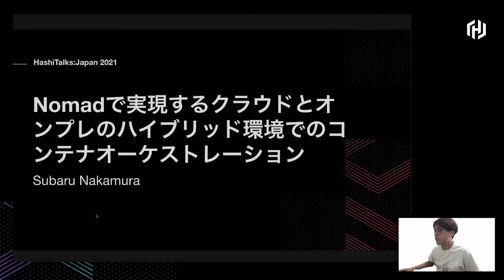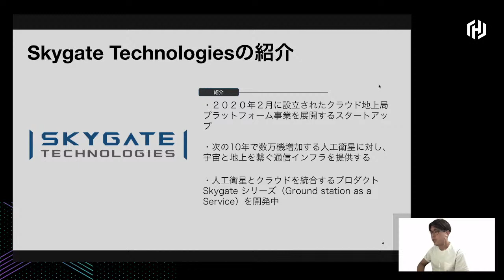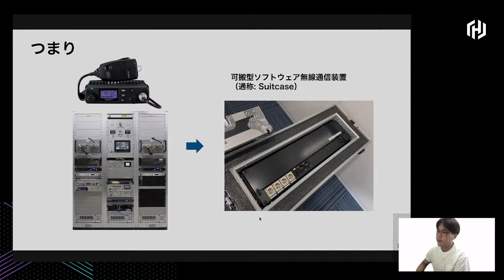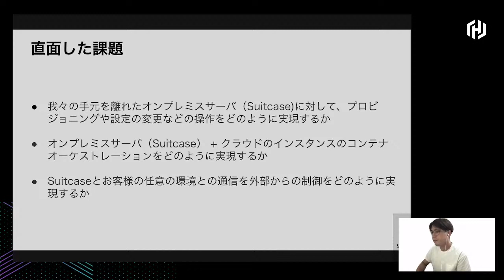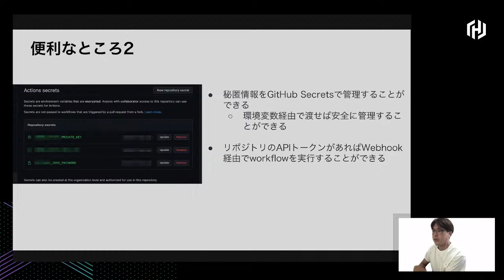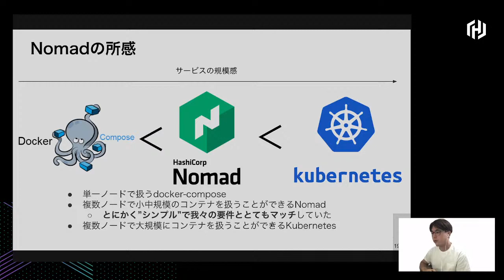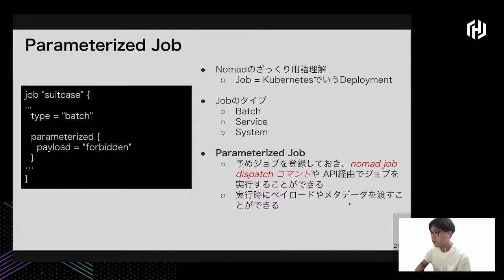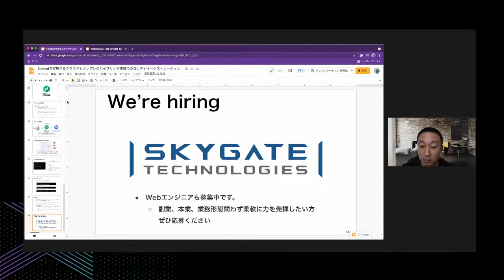Nomadで実現するクラウドとオンプレのハイブリッド環境でのコンテナオーケストレーション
This talk given by Subaru Nakamura originally aired at HashiTalks: Japan on September 30th, 2021.